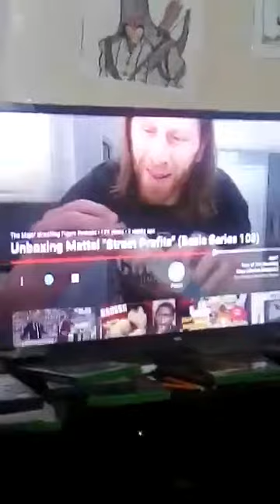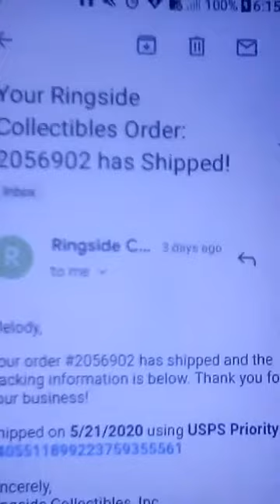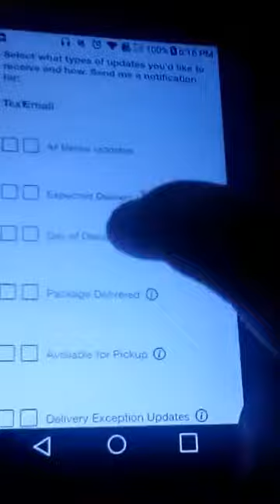Can't wait to unbox the ringside collectibles